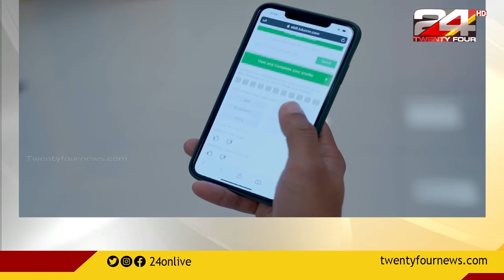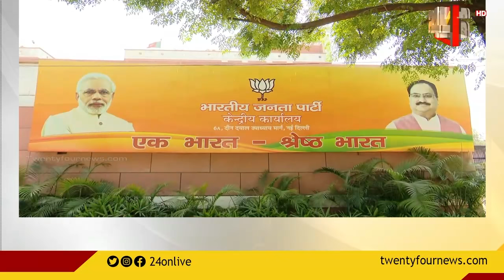Gulf Focus | ഗൾഫ് വാർത്തകൾ | 05 JUNE 2021 | 24 NEWS